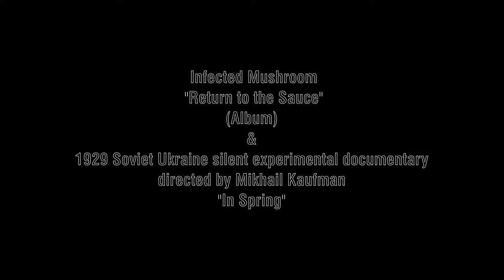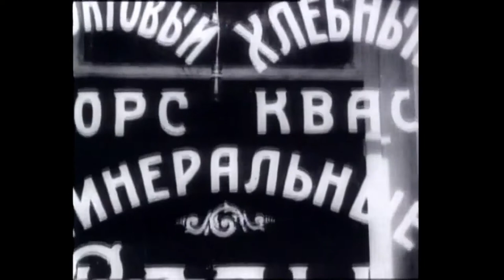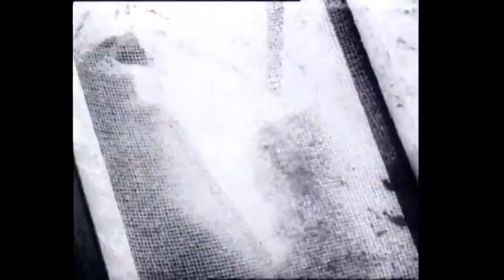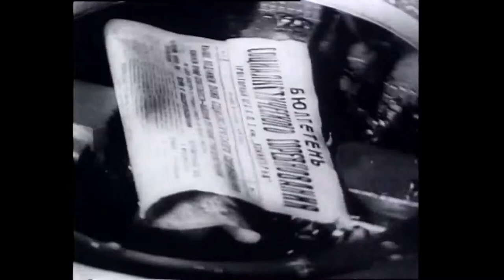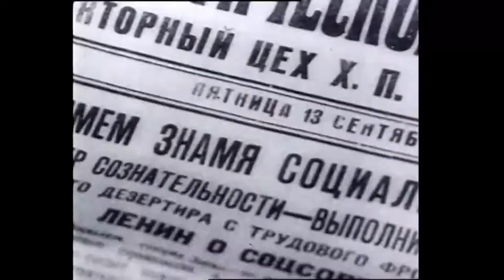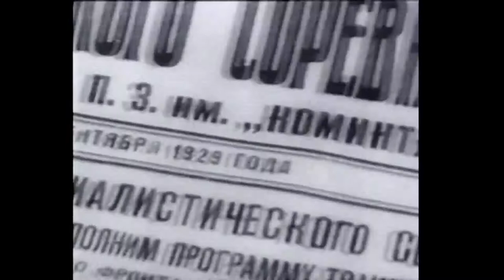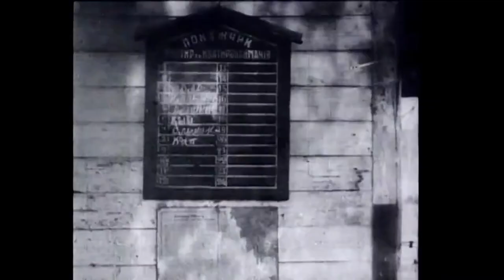"In Spring" (1929) Mikhail Kaufman & "Return to the Sauce" Infected Mushroom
abstract: when I saw how movie "In spring" echoes with "Return to the Sauce", I did not think that it mix would be so powerful. Thats why I decided not to add effects. Only a magic that connect two ages in 90 years distance.
"In Spring" is a 1929 Soviet Ukraine silent experimental documentary directed by Mikhail Kaufman. It was the first independent work of the cinematographer, made in accordance with the ideas of the avant-garde manifesto Kinoks and was Kaufman's directorial debut.
Infected Mushroom
tour info: